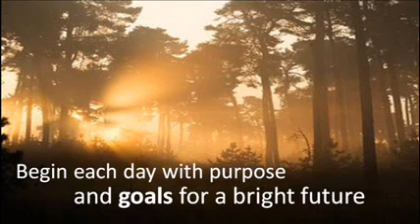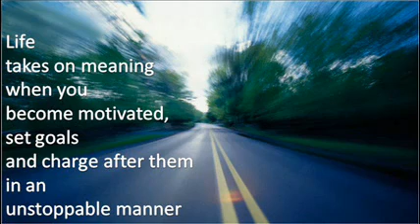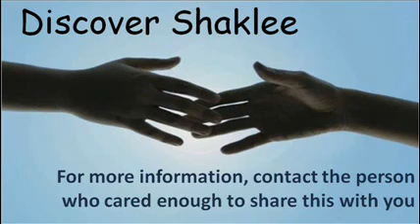Join Us on January 7th, 2012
SATURDAY, Jan. 7, 2012 ~ 10am -- Noon Shaklee 2012 Kick-off Event ~ In the DFW Area - Hilton Garden Inn ~ 1001 W. President George Bush Fwy. ~ Richardson, TX 75080 (Independence Parkway Exit, South service road between Independence and Custer) Event fees: $5 NTSA Members, $10 Non-NTSA Members
First time guests -- FREE

Shaklee Family Members everywhere will be celebrating the New Year
in the best possible way -- by sharing the pathway to better health & a better life
through Shaklee with thousands of new people across North America! Come be a part of an exciting New Year!!

Thank you Anne for this video!!!